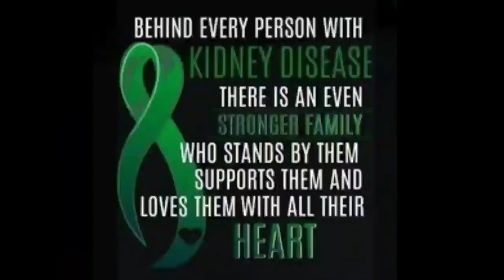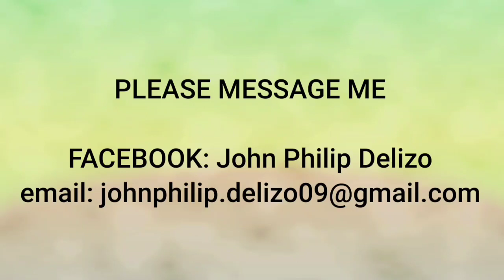PUTO KUTSINTA BUTCHI MUKBANG ??? KAYANIN BA? | Epoy's Life on Dialysis